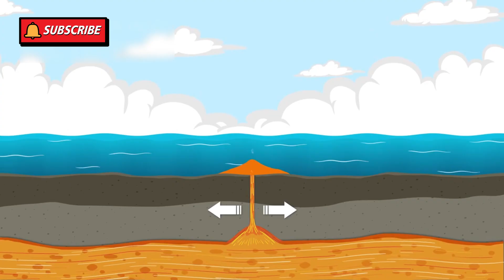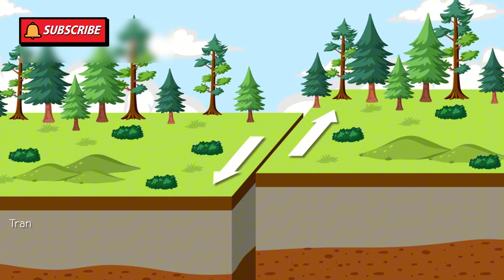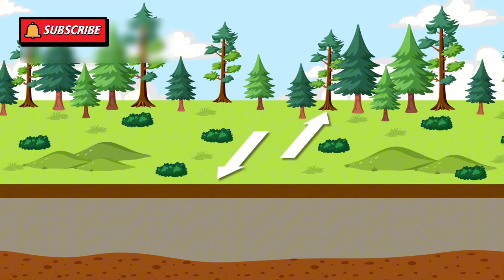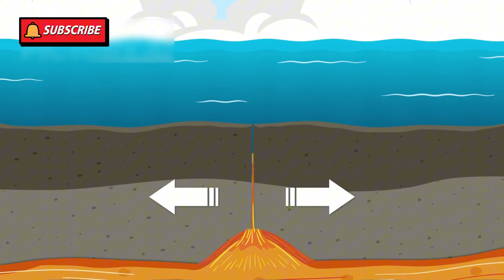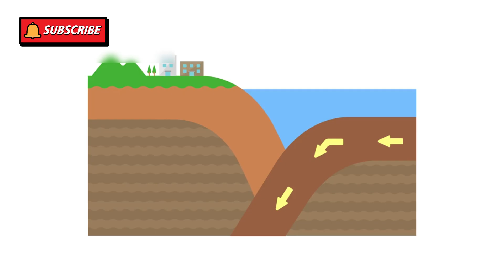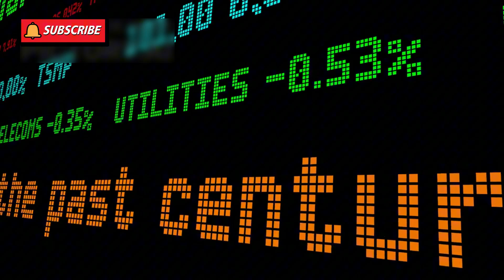Is Africa's NEW OCEAN Formation a Game Changer for Our Planet?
This New OCEAN IN AFRICA will TERRIFY The Entire World

Discover how a brand-new ocean is forming under Africa! 🌍 This amazing change is happening right now in the Afar region of Ethiopia, where the Earth is splitting apart. Scientists believe this could lead to a future ocean that will reshape the land and our world in the next millions of years. 🧭 Watch as we explore the powerful forces deep inside our planet and how they are creating a whole new piece of Earth.

Learn about tectonic plates, volcano eruptions, and how mountains and oceans are made. 🌋 This is your chance to see how Earth is always changing, and how these changes can affect people, animals, and the climate. This video breaks it down in a fun and simple way so everyone can understand what’s going on deep below our feet! 🕳️